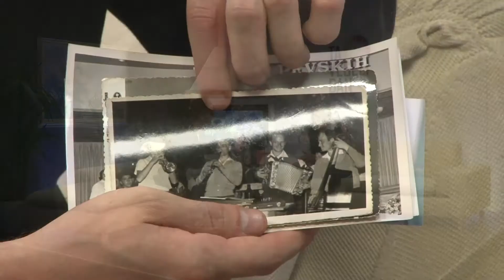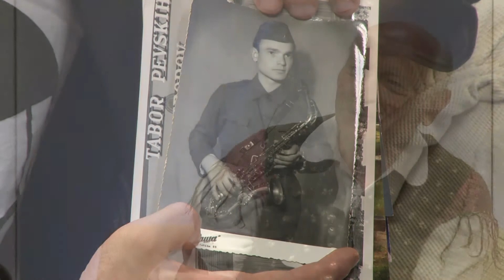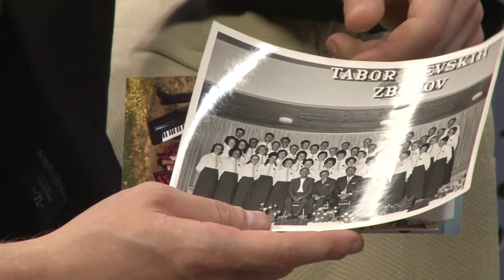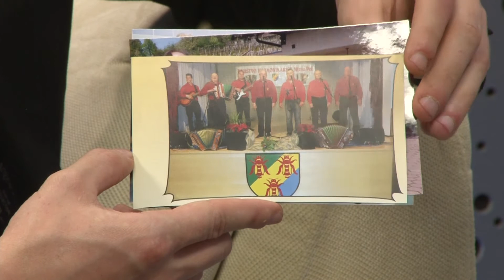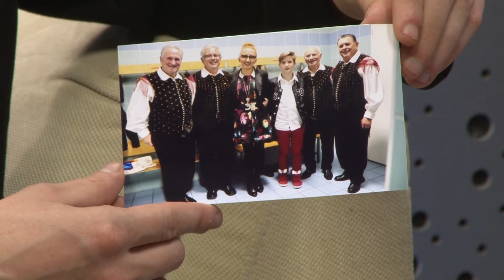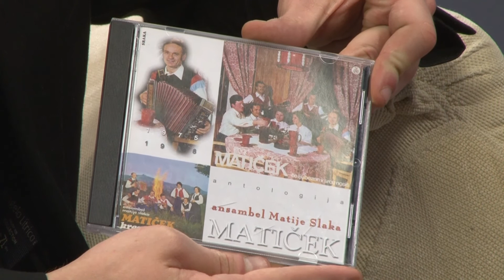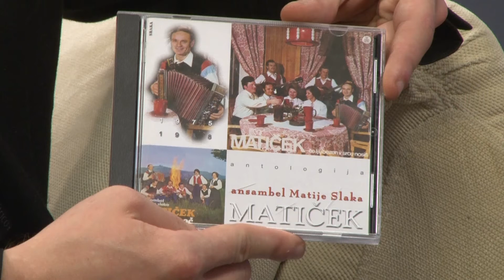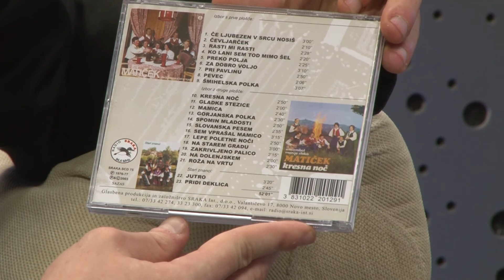TA VESELI DAN - Matija Slak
V studiu nas je obiskala legenda narodno zabavne glasbe, Matija Slak, ki nam je dan popestril s svojim izvrstnim igranjem harmonike!